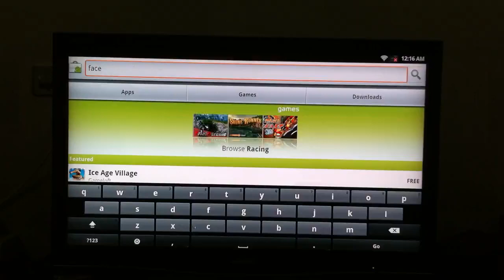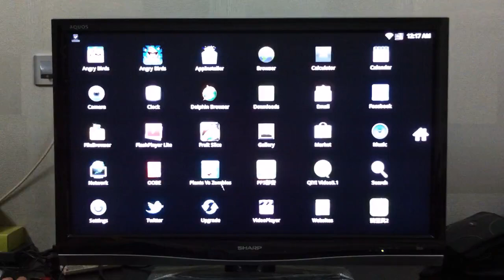Full HD 1080p Android TV - Access Facebook from your normal TV.從電視进入Facebook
Plug our Android TV into your conventional TV, your TV become the Android Device and access to Facebook

OS: Google Android 2.32

CPU: Samsung cortex A8 S5PV210

Memory: 512MB Nand flash: 2G

Network: RJ 45 port, WIFI

Accessories： Android Player, Remote controller, 5.2V/1.5A adapter, AV cable, HDMI cable, User manual

Connect with AV (TV): Through the AV cable connects the TV and the player, can output composite video and audio signal. After restart the player, the signal will turn back to HDMI 720P output automatically. If connected by AV cable, HDMI/AV key shall be pressed again.

Connect with HDMI (TV): Through the HDMI cable connects the TV and the player, can output high-definition images and sound.

Technical Spec :
Support 1080P decoding
Support Flash player 10.1
Support SD/TF Memory Card
Support portable hard disk, mouse and keyboard via USB.
Supports NTSC/PAL composite video and HDMI 1.3 output.
Supports portable HDD, U disk, and SD card. Plug and play.
Supports HD 1080P（1920X1080P）video decode and output.
Supported Video Format
-- H.264 (1080p@30fps) HP/MP/BP L1.4 Support - *.mkv, *.ts, *.m2ts, *.mov,
*.mp4
-- VC-1 / WMV (1080p @30fps) Advanced Profile Level 3
-- RMVB (720p@30fps) - *.rm, *.rmvb
-- MPEG1/2/4 (1080p@30fps) - *.avi, *.mpg, *.mpeg, *.dat, *.vob,
*.ts,*.mov, *.mp4
-- MJPEG (D1@30fps) - *.avi, *.mov-- H.263 (D1@30fps) - *.avi,
Supported Audio Format:
-- *.mp3 (MP3), *.wma (WMA), *.wav (PCM), *.ogg (Ogg Vorbis), *.m4a (AAC),
*.mp4 (AAC), *.aac
-- (AAC), *.ape (APE), *.FLAC (FLAC), *.ALAC (ALAC)
-- Sub-T: SMI, SRT, SUB, SSA, ASS, SUB+IDX
-- File Format: FAT32, NTFS,